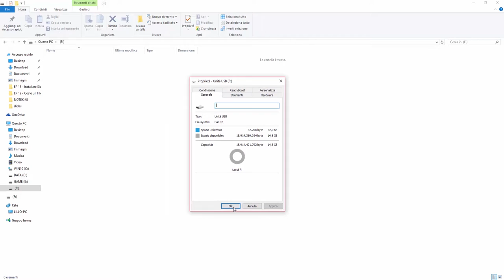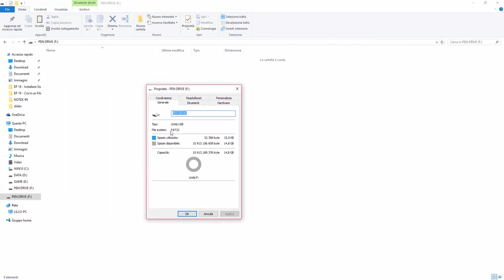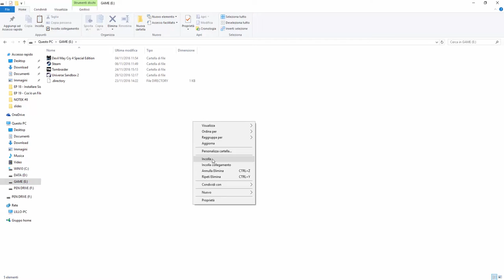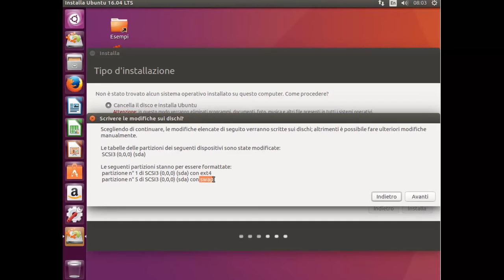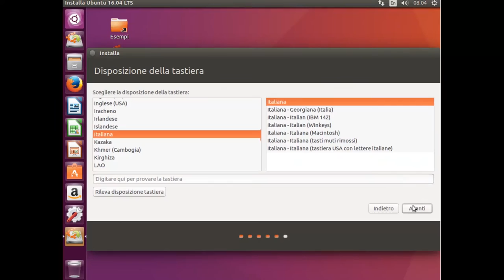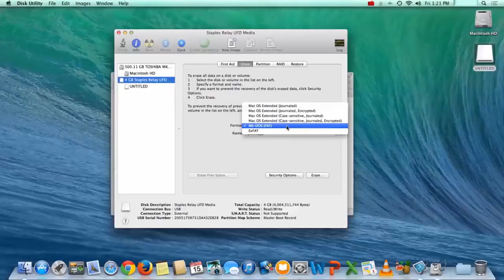Cos'è un File System?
Cos'è un File System? Che significa FAT32 o NTFS? Come funzionano???